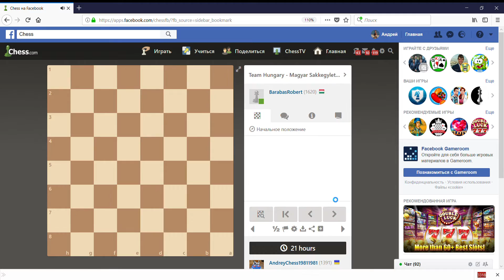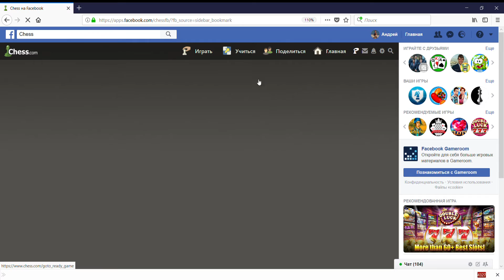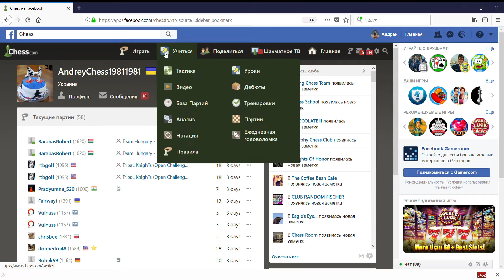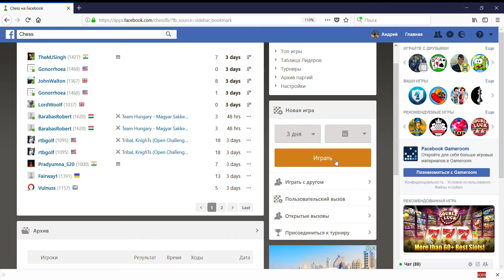Chess на Facebook